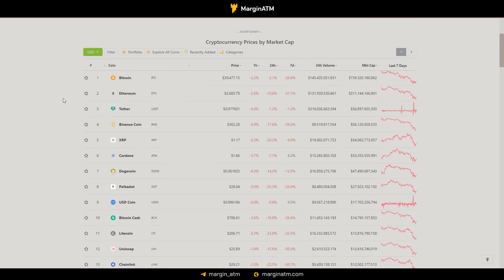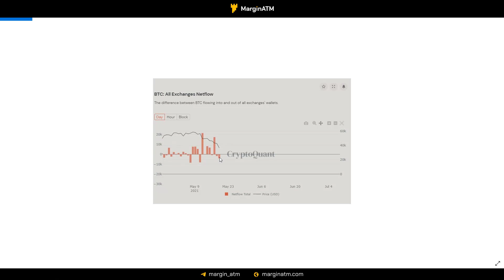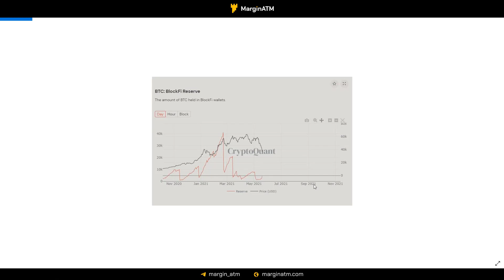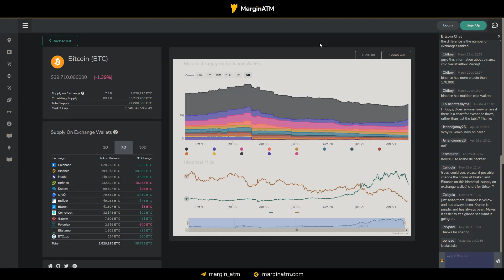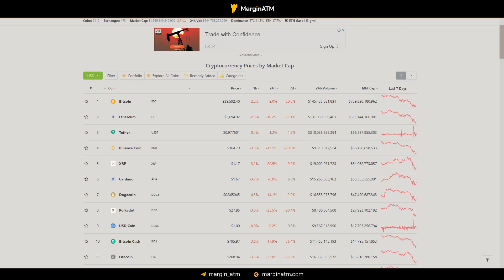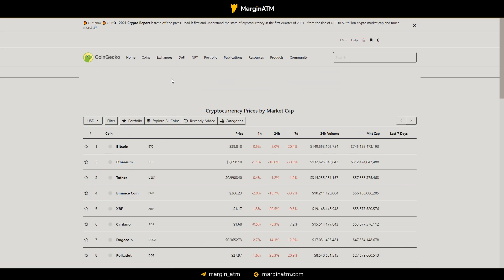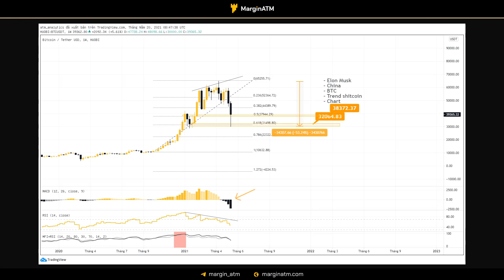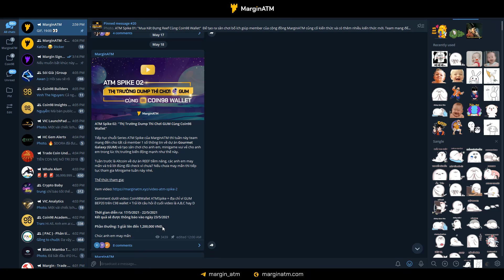5 Lý Do Khiến Bitcoin Giảm 50% Giá Trị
5 Lý do này được team mình tổng hợp lại là ngòi nổ khiến BTC giảm mạnh trong thời gian vừa qua, điều cần làm lúc này là thật bình tĩnh và không panic sell.

TIMESTAMPS:
00:00​ Mở đầu
01:00 Tình hình thị truòng
02:05 Data on-chain
05:30 5 Lý do
13:10 ATM Spike 02